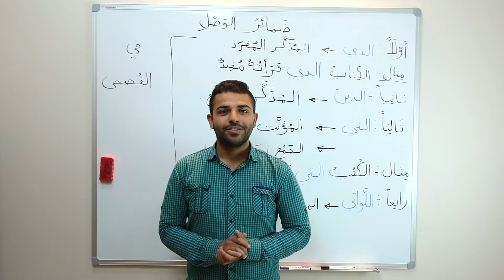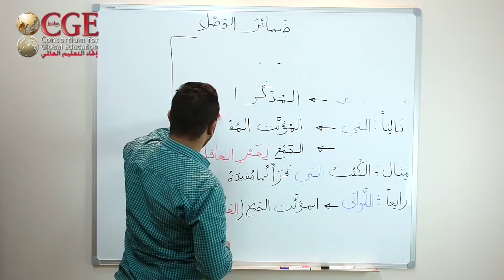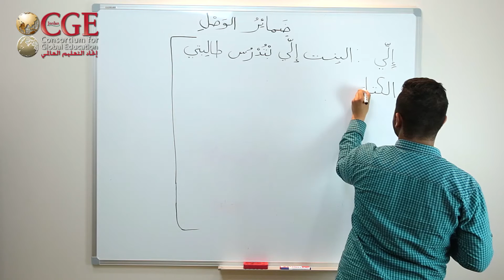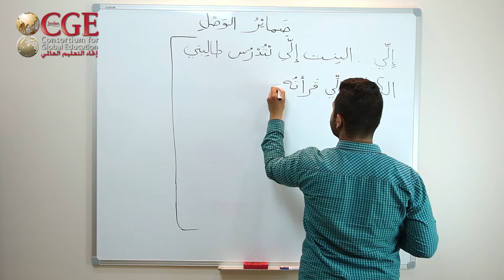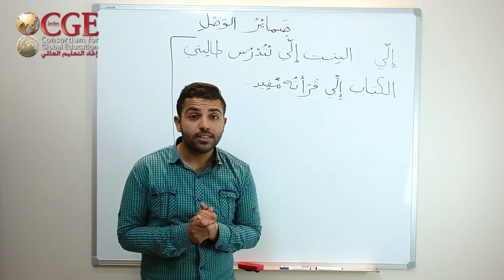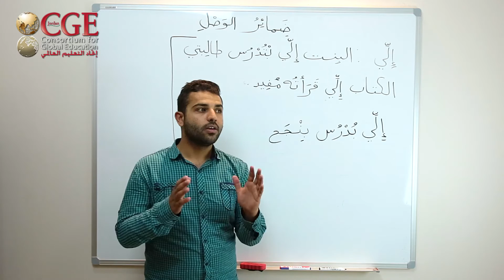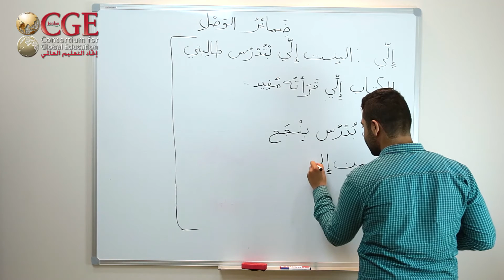How to Use the Relative Pronoun in MSA & Spoken Arabic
In this lesson, Mohammad teaches you how relative pronouns الّذي/الّتي/الّذينَ are used in MSA and how its modified version "illi" is used in Spoken Arabic (Jordanian/Palestinian Arabic).
The best resource in existence for Levantine Arabic just got better!
Practical information equating to thousands of hours of Arabic tutoring in one book for under $50 (with over 12 hours of audio included)!
This one-of-a-kind book can be used, in various ways, with students from all levels.

FOR THE USA AND ALL OTHER COUNTRIES (except Jordan):

Purchase directly from CGE Jordan (at a discount) or from the following bookstores:
The Good Bookshop
The University Bookstore
ABC Books